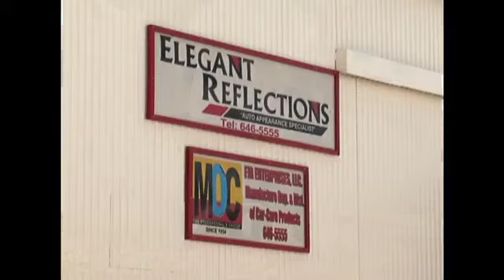Give Mother Nature a boost by helping plant trees on Cross-Island Road